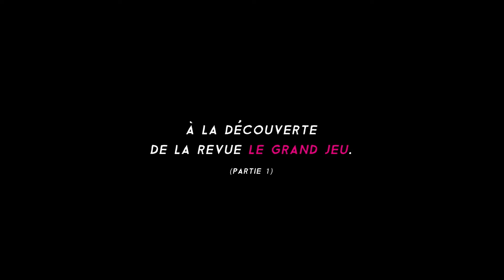Conférence sur Le Grand Jeu par Pacôme Thiellement (Partie 1)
Le Grand Jeu (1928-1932) est une revue poétique fondée par R. Daumal, R. Gilbert-Lecomte, R. Vailland.
S’élevant contre tous les dogmes et donc contre André Breton, Le Grand Jeu voulait associer toutes les expériences psychiques à une révolution radicale. Son originalité et sa spécificité est d’avoir réalisé une espèce de jonction entre la poésie maudite (Baudelaire, Rimbaud...), la pataphysique et la tradition primordiale... Une conférence-lecture inédite, ponctuée par des lectures d’œuvres de René Daumal (Poésie noire, poésie blanche) et Roger Gilbert-Lecomte (Casse dogme).